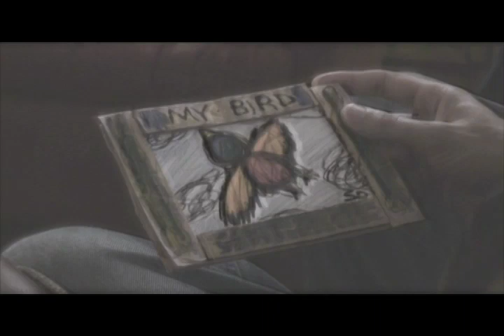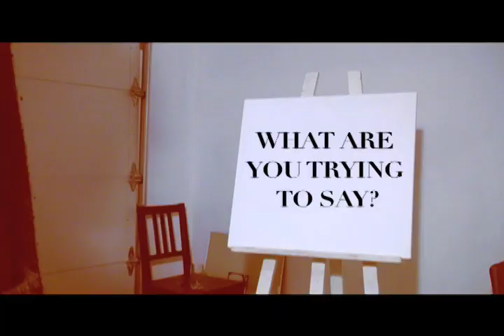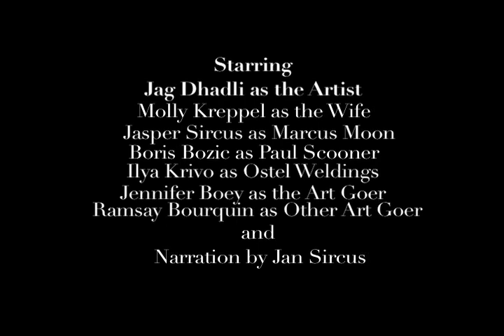One Such Artist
a story about an artist and his art.

a film by owen ellis

starring jag dhadli